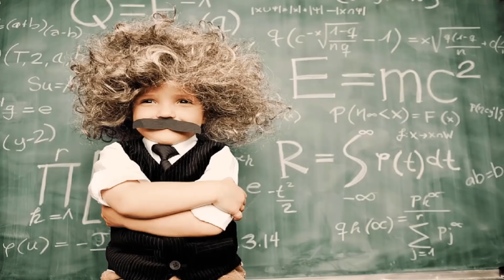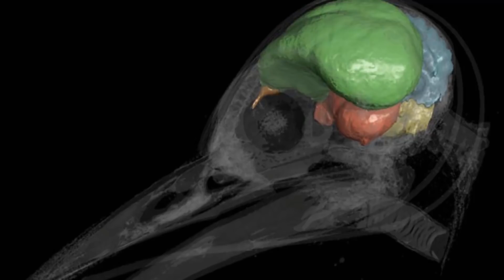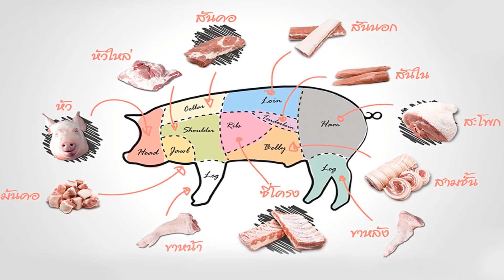มนุษย์ฉลาดแค่ไหน ที่จะรู้ว่าสัตว์อื่นบนโลกก็ฉลาดเช่นกัน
ที่มา : thematter.co

Credit : ข้อมูล petmaya.com , brightside.me

5 หายนะโลกครั้งใหญ่ของโลกที่เกือบนำมาสู่จุดจบของมวลมนุษยชาติ

10 อันดับ สัตว์ยุคดึกดำบรรพ์ที่พวกคุณอาจไม่รู้จักพวกมันมาก่อน

7 สิ่งมหัศจรรย์ของโลกในยุคโบราณ หน้าตาของมันก่อนจะพังทลายจะเป็นแบบไหน ???

5 อันดับ สถานที่สุดหลอนจากทั่วโลก สำหรับคนที่ชอบเรื่องผี